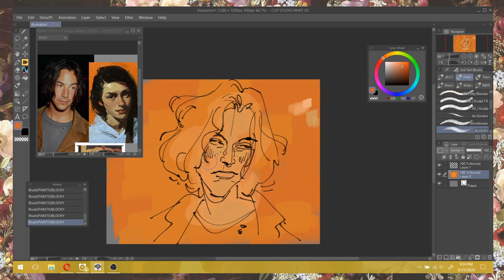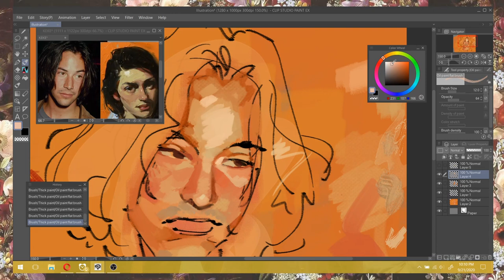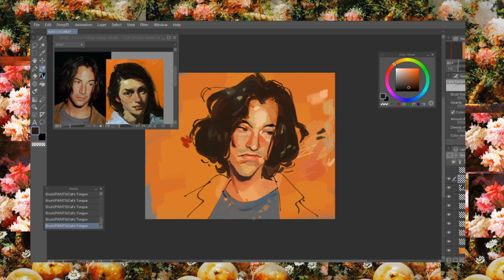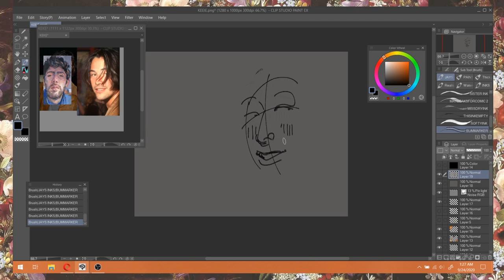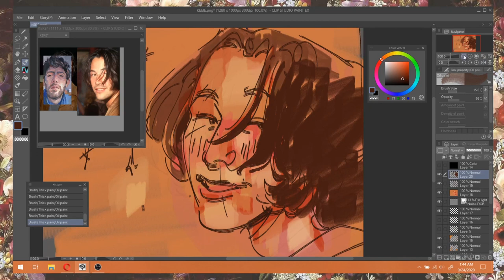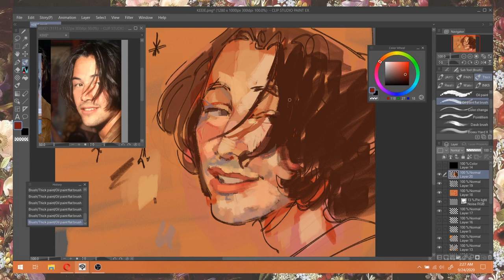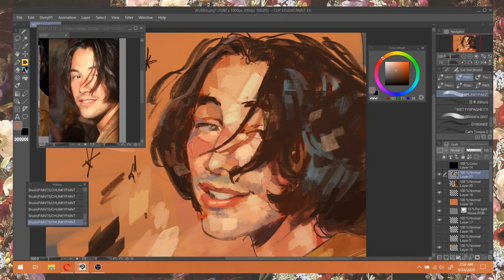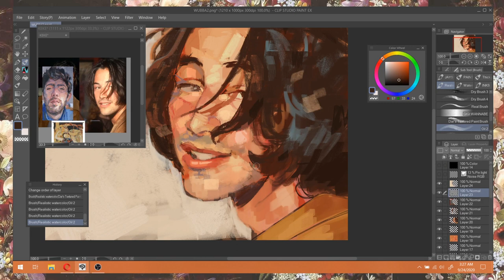POV i paint keanu reeves while i tell u all my secrets! 🔪 (or simply talk abt the painting)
hope u like me spacing out while i talK HEHE! i wanted to try something slightly different, just me talking as the video goes! idk if ill do it again tho it's way more editing work for me and i dont feel like i said anything quite interestING BUT...ALAS